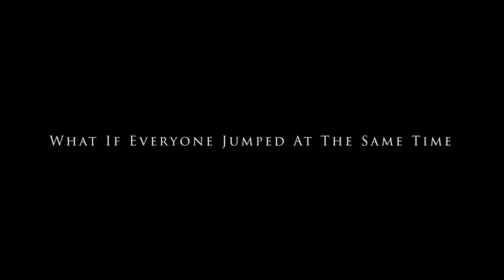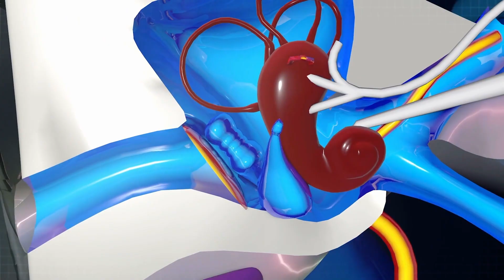What If Everyone Jumped At The Same Time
What would happen if everyone jumped at once? The impact of jumping with 7 billion people at the exact same time has a big impact! Discover the impact of this giant and crazy jump in this video!